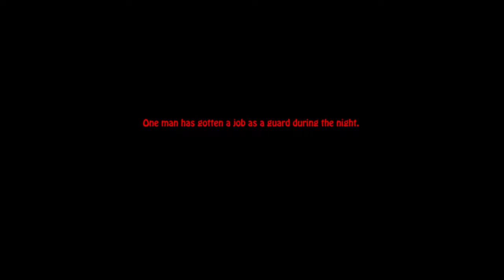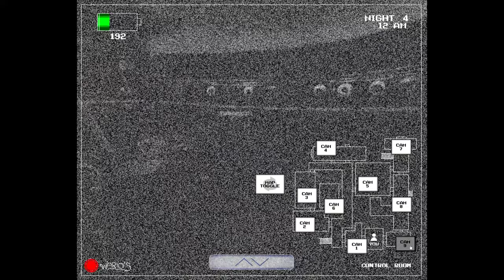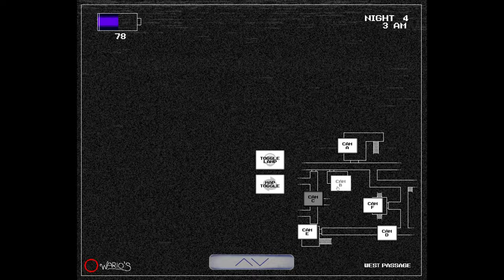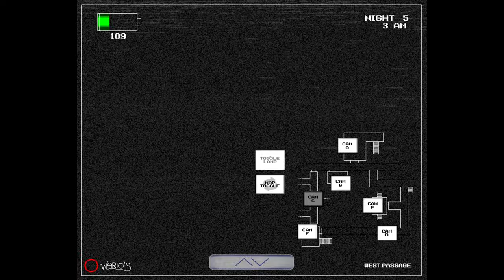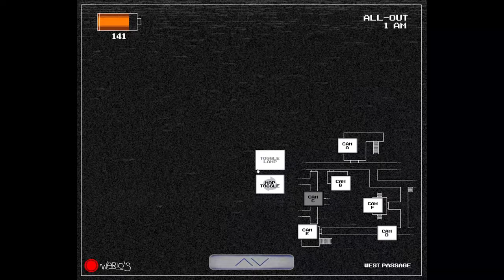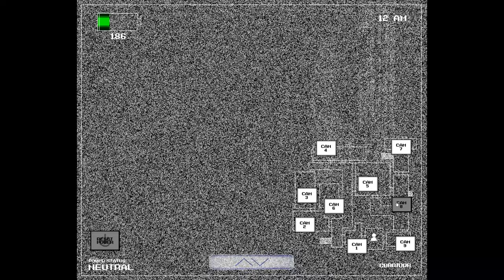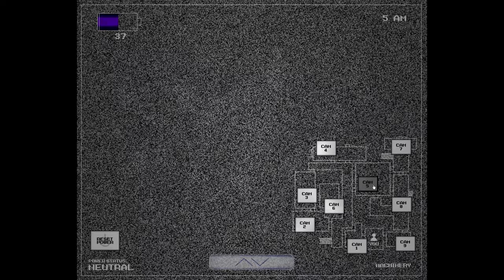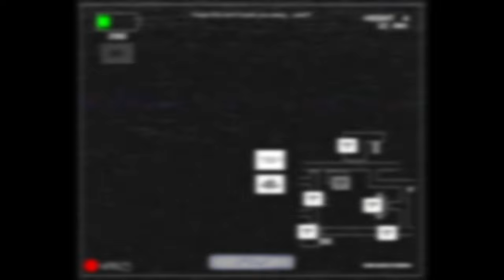Five Nights At Wario's Deluxe FULL GAME [King Ixklen]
-Little bit of reading if u want- (also time stamp)

Intro: 0:00

Cutscene: 0:30

Night 1: 1:21
first impression the game looks great, at first glance I'm a little disappointed that some stuffs returned even if it was intentional. I'm not a HUGE fan to when you start the night, you listen to the phone and after that the game starts. When i saw Wario and Waluigi together my first though was they are pretty much going to do the same behavior but a little twist of the plot really got me by waluigi going to the right door instead of the left. that's pretty good that there's some minor adjustment to the mechanics and characters but no complaints to the characters nor the game design, the game is already perfect enough to be "made original"

Continue?: 11:29

Night 2: 11:36
Okay little spoiler, Luigi goes to both doors and that really got me too. I swear it keeps getting better and better! There are more reasons for you to use the cameras because you kinda need to keep an eye on each and everyone, lights is a heavy power drainer unfortunately bc the gameplay specifically would be "Too Easy" if it didn't. I only said Kinda because you can see luigi eventually near the doors via the cams, its really not that difficult

Continue?: 21:34

Night 3: 21:42
little late to do this one bc after night 1 & 2, i wasn't able to do night 3 that same day bc i was figuring out peach's mechanic. Then the next day a patch was up to make her "little easier" so i gave it a shot. From what Ive learn, Peach has a starting cue which sounds like some type of demonic crying, so i gotta look at Cam A, after that i need to find her in the dark or she will come up and ruin my day. i will not lie, i had fun doing this mechanic which is odd but later on its a little stressful bc u need to focus on audio but your two doors are open. i was really hoping i didn't get jumpscared while i was trying to find peach, luckily i passed the night with the power drained.

Continue?: 32:00

Night 4: 32:06
alright i knew Mario was coming as soon the Mac turned on. i was struggling alot on this night for a good while (hence this video took forever to come out) I though it would be a little interesting to show some failed attempts, yet again it was semi-difficult. Night 4 almost felt like the original FNAF 1 night 4 as if there was some hick-ups making not easy to over come with. Nothing to point out besides Mario isn't much of a biggie except i keep forgetting about him!

Continue?: 44:33

Night 5: 44:43
UH OH, MIC ON! Lmfao idk, i was with a friend and i needed to beat the game before i go for a little while (Vacation). The 1st attempt was a solid one, so solid that it was only a sec left just to complete the night, but i needed power which is not possible :D

Ending: 56:31

?: 58:11

Oh yay, unlocks!: 58:51

Null: 59:05

Attempting 20 Mode: 59:20

Null: 1:01:29

Final Night: 1:01:40
The music is so good and the night along side of the mechanics is pretty good! It does gets a little tedious with finding the broken camera and Wario being extremely aggressive going around and making you sometimes lose focus. But all of the above, it was fun!

I suck at reading: 1:12:21

Ending 2: 1:14:01

End of video: 1:14:29

Stuffs i use:
Recording Software: OBS Studio (1440p Resolution) | Elgato HD60 Pro (Record on Xbox & Nintendo Switch)

PC Spec's:
CPU: 11th Gen Intel Core i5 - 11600K
RAM: 32 GB
GPU: GTX 1060 6GB & RTX 3050 (both NVIDIA GeForce)
Storage: 2TB SSD
Console's: Xbox Series X & Nintendo Switch OLED